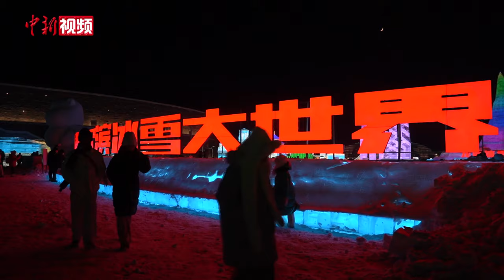哈尔滨冰雪大世界试开园 园区人气“爆棚”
12月17日，第二十五届哈尔滨冰雪大世界试开园。当晚，景区户外气温零下27摄氏度，游客们在严寒天气中畅玩。本届冰雪大世界的主题为“龙腾冰雪 逐梦亚冬”，园区占地面积81万平方米，用冰量和用雪量共25万立方米，为历届规模之最。哈尔滨冰雪大世界共设“炫彩世界”“嗨玩现场”“燃动乐园”三大分区，其中备受瞩目的超级冰滑梯全新升级，滑道由8条增至14条，最长滑道达521米。据介绍，哈尔滨冰雪大世界将于12月18日上午11点正式开园。